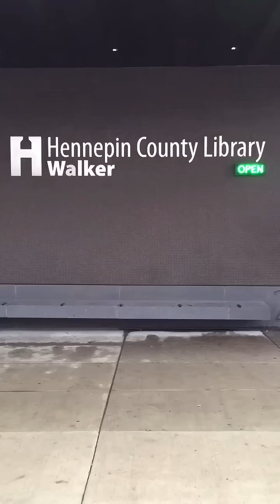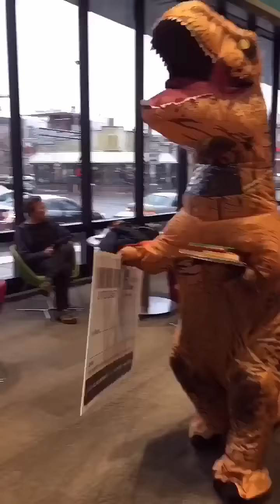Shhh!!! A T-rex Library Adventure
-A TrexTuesdays original video-
Special thanks to Maryann the Librarian!